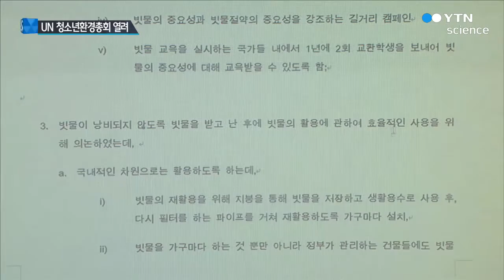"물 부족 해결하자"…UN 청소년 환경총회 열려 / YTN 사이언스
[앵커]
우리나라뿐만 아니라 전 세계 곳곳이 물 부족 문제로 몸살을 앓고 있는데요.

이런 문제를 해결하기 위해 청소년들이 머리를 맞댄 'UN 청소년 환경총회'가 열렸습니다.

최아영 기자가 보도합니다.

[기자]
학생들이 진지한 모습으로 회의에 귀를 기울입니다.

'지속 가능한 물'을 주제로 UN 청소년 환경 총회가 열렸습니다.

유엔과 함께 여는 유일한 모의 총회로 국제기구 회의방식과 가장 비슷하게 진행됐습니다.

결의안 채택에 앞서 학생들은 삼삼오오 열띤 토론을 벌였습니다.

[이준표, 서울 원촌중학교 3학년]
"각 국가의 이견들이 하나로 수렴되는 과정이 신기하고 좋은 경험이었던 것 같아요. 나중에 외교관이 되는 꿈에 도움이 될 것 같습니다."

청소년들이 직접 각 나라의 대사관이 돼 물 부족 문제의 원인과 해법을 논의했습니다.

수돗물과 지하수 등 분과별로 안건을 표결에 부치고 결의안도 채택했습니다.

[전소연, 서울교대부속초등학교 5학년]
"제 꿈은 UN 사무총장이고요. 세계 많은 분이 우리나라 문제와 세계 문제를 해결하는 모습을 상상해보게 됐고…."

청소년들이 만장일치로 채택한 결의안은 UN과 환경부에 제안될 예정입니다.

YTN 최아영입니다.